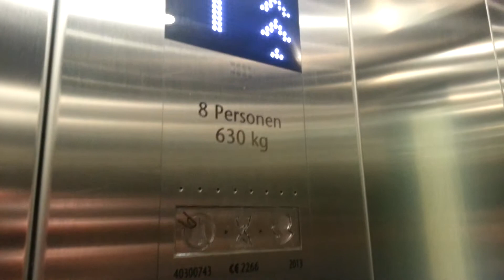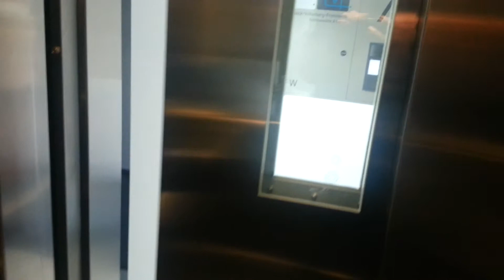Kone Aufzug im Kettwiger Tor in Essen